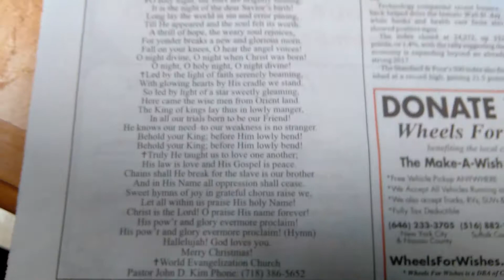Advertisement For Jesus Christ in the New York Daily News, From Pastor John D Kim of World Evangeli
Advertisement For Jesus Christ in the New York Daily News, From Pastor John D. Kim of World Evangelization Church, , For Sale at Wegmans on Hylan Road in Henrietta, New York, December 1st, 2017